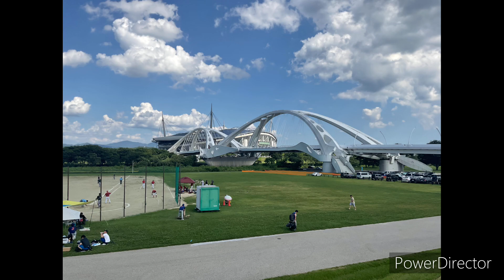#55 【ゴールドコースト・リタイア生活】豊田スタジアム 黒川紀章